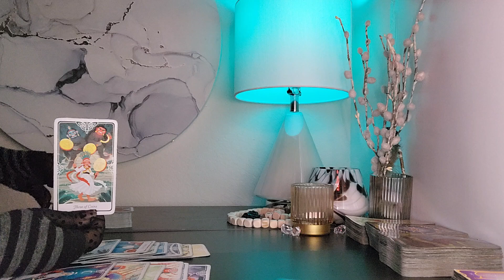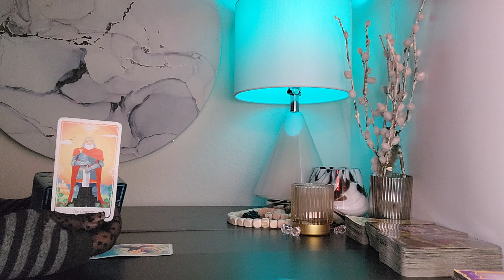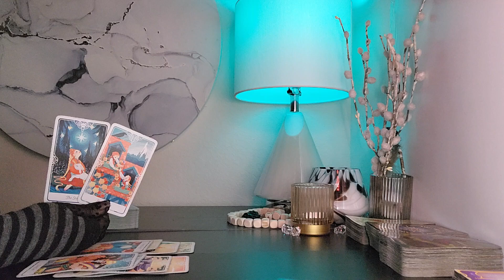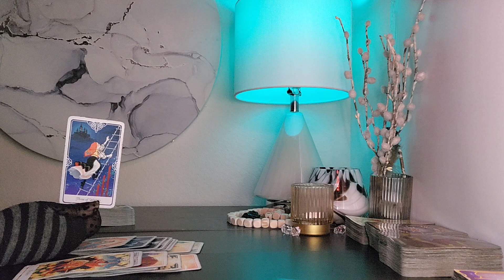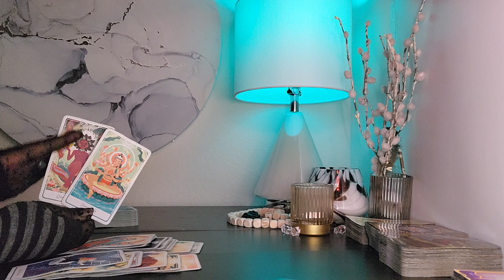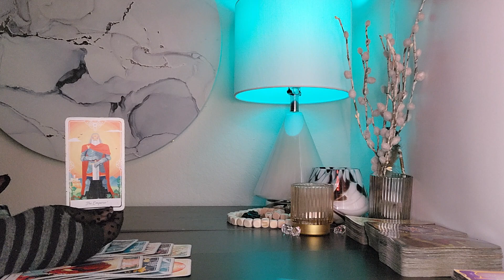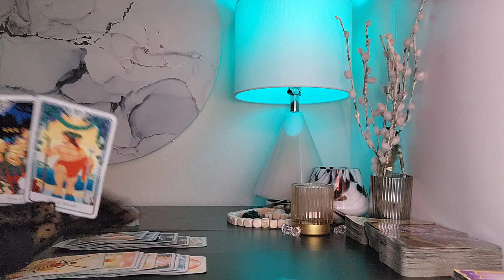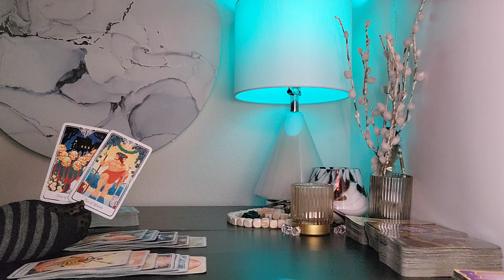🌎 EARTH SIGNS 🌏 YOU vs. ALL SIGNS! 💚💚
Hi Guys!!
Please click on the element bundle of your choice (each sign is read individually)!
3 MONTH FUTURE PREDICTIONS READING:
FIRE SIGNS (Aries/Leo/Sagittarius)

Guys, this is a general reading where we look at the ❤ energy around you and your special someone.

Tarot should be used as a tool to navigate through this thing called life.

SO DON'T MESS UP A POTENTIAL GOOD THING LISTENING TO A GENERAL READING! 😳

***🚫18+ ALLOWED ONLY🚫***

For my returning family; welcome back! You know what to do...sit back, relax and enjoy the ride! ❤

If you are new to the channel, welcome!!! leave a comment on your thoughts of the reading. 🤗🤗🤗

😍THANK YOU to my loyal family!!! I so appreciate you ALL!! Share the channel and tell your friends.

🗣🗣🗣Many people alert me that it is so hard now to see my videos, so do turn on your notification guys and press the 👍👍 button!! because it makes a HUGE difference on my videos being shared to the public through the algorithm. 🗣🗣🗣

My personal readings are the BEST! 🧚

Give it a try by clicking on the link to my website at the top of this description box. ☝☝

A 0:29
T 3:44
G 6:33
C 10:41
L 15:16
V 19:38
L
S 25:38
S 31:05
C 38:25
A 43:19
P SORRY SOUND WENT OUT!!